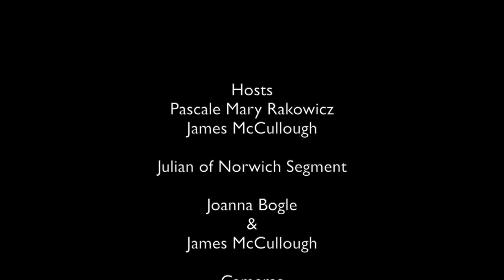#19 Great Britain in Focus - John Bradburne, Julian of Norwich & Joanna Bogle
Joanna Bogle and James McCullough continue their walk through the history of Christianity in Britain by exploring Catholic life in the 14th century, showing how these troubled times led to the fairly widespread practice of Anchorism - living as a religious recluse. Focussing on the most famous anchoress, Julian of Norwich, we visit her cell and hear details of her life, especially her well known writings or ‘Revelations’ based on the messages received through a series of visions of Christ.

Kevin Turley talks to Teresa Young, the niece of John Bradburne, the belated English poet, warden of Mutemwa Leper colony in Zimbabwe and lay member of the third of St Francis whose cause for beatification has been taken up by the Congregation for the causes of saints.